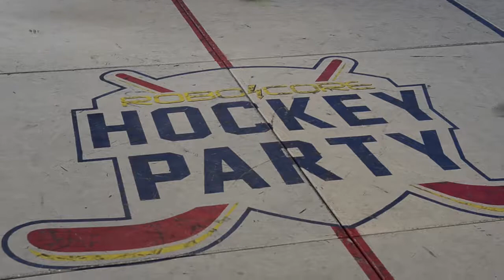Hóquei de robôs: Uma brincadeira que desenvolve tecnologias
Estudantes de todo o Brasil e seus robôs participam da disputa de hóquei que acontece até sábado (17) durante a Campus Party Brasília. Confira vídeo